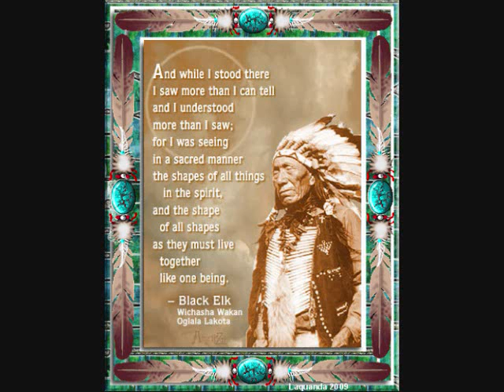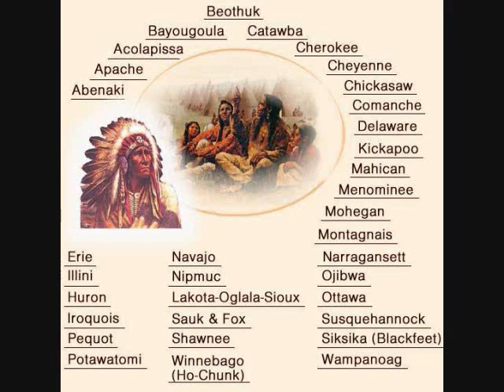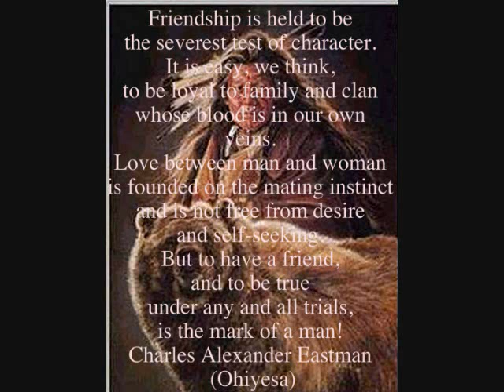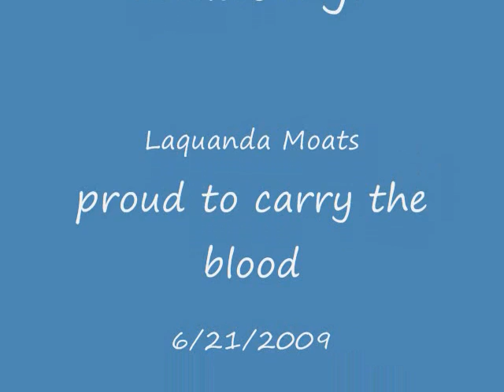The Forgotten Americans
dedicated to the real americans of this land.